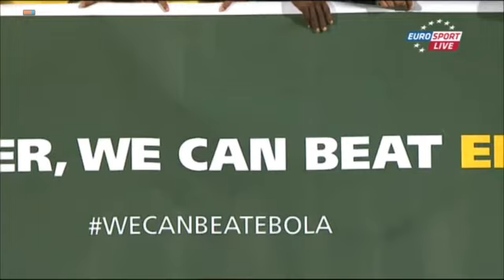[AFCON 2015] Algeria vs South Africa [Part 1]